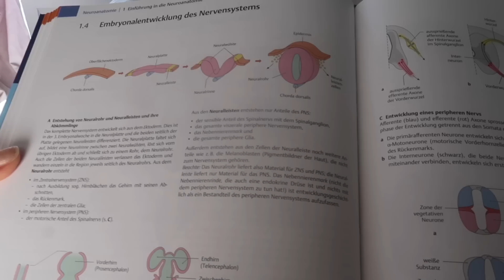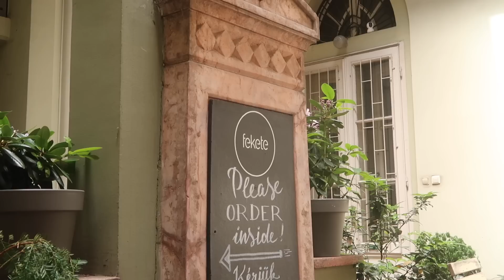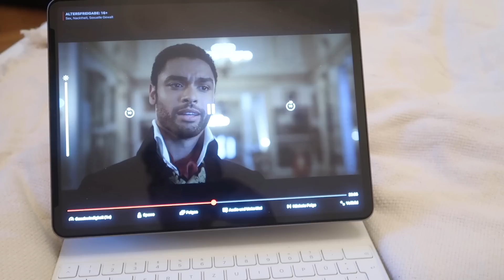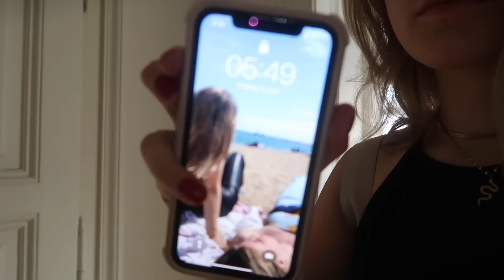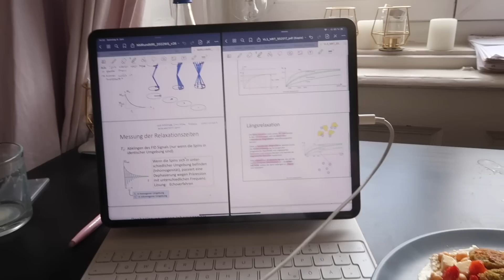Medschool study vlog: Bib Days, food inspo, working out, .. II Marieke Emilia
Medschool study vlog: Bib Days, food inspiriert, working out, .. II Marieke Emilia

Huhuuumal ich melde mich mit Einem neuen Vlog aus der Prüfungsphase, habe euch gnaz realistisch mal ein bisschen versucht mitzunhemen und euch auch mal die nicht so schöne Seite meines Studiums gezeigt
Niederlagen gehören nun mal dazu.
Mitlerweile habe ich mich ein wenig davon erholt und habe nun 3 von 4 Prüfungen geschafft und hoffe die letze ist auch bald rum.
Leider stecke ich gerade mitten in der Prüfungsühase und habe nicht so viel Zeit für YouTube
Deswegen kommt heute ein etwas älteres Video, ich hoffe ihr freut euch trotzdem darüber

Ich hoffe bei euch läuft so weit auch alles gut Wünsche, Anregungen, usw. könnt ihr wie immer gerne in die Kommentare schreiben, ich gebe mein bestes darauf einzugehen :)
auch über eure Nachrichten bei Instagram (@ mariekeemilia ) freue ich mich immer sehr hihi!
enjoyyyy
bleibt gesund ihr mausis & versucht die Zeit trotz allem mit eurer Family zu geniessen
q&a
bin 19, habe 2020 mein Abi gemacht, dann in einem Cafe gejobbt, ein Praktikum im Krankenhaus gemacht und den TMS geschrieben, jetzt studiere ich in Budapest seit Anfang September Medizin und lasse euch hier und auf Instagram an meinem Leben teilhaben 💕